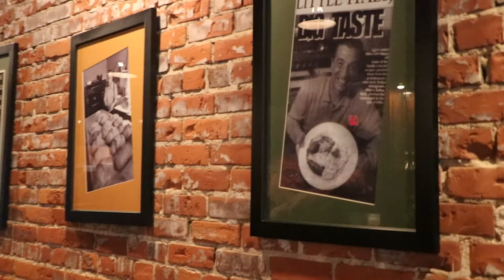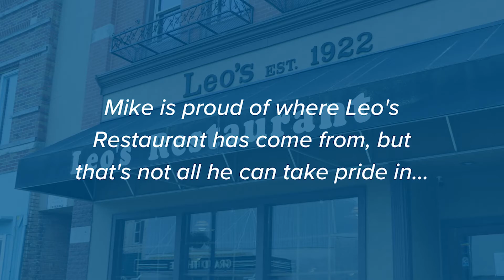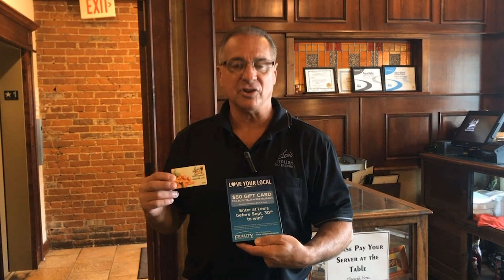LOVE YOUR LOCAL: Leo's Italian Restaurant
Need to mix it up for the menu tonight? Check out Leo's Italian Restaurant in Oelwein, Iowa. With homemade and authentic Italian food, you’d be crazy to pass this up! Stop in to Leo's before the end of September for your chance to win a $50 gift card, courtesy of Your Hometown Bank.